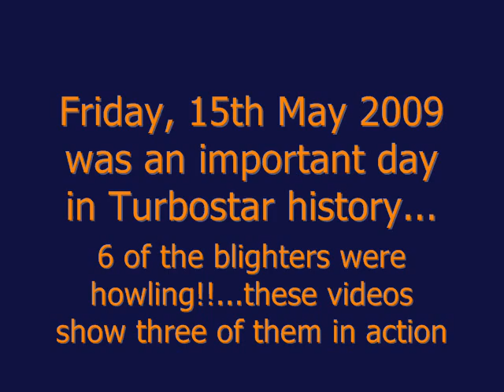Hellfire Howling Turbostars in Leeds & Huddersfield (15/05/2009)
Several of TPE's boring '170s creating awesome noise in Leeds & Huddersfield